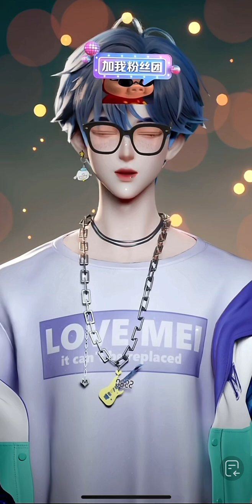2804 三生三世 — 尹妹